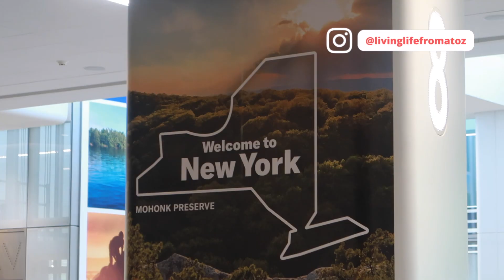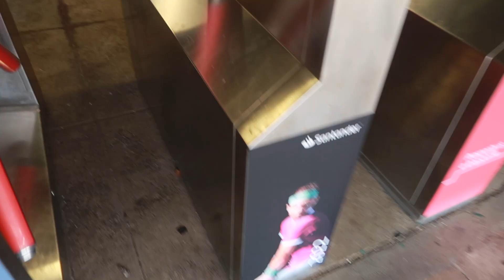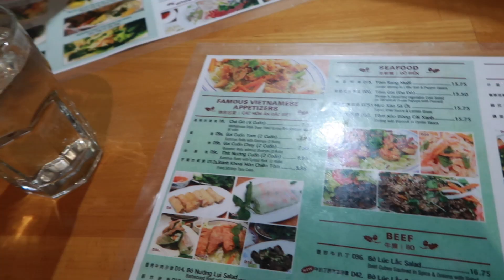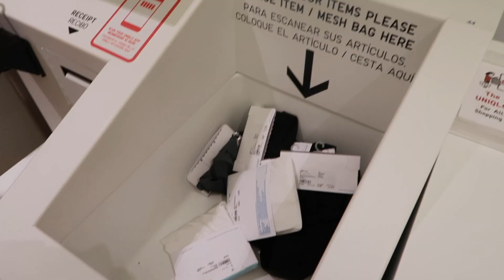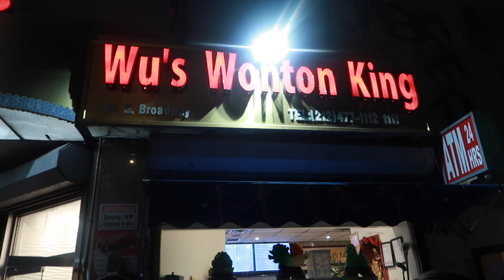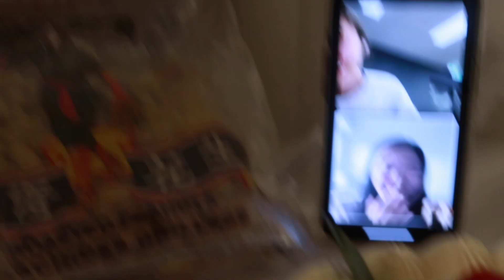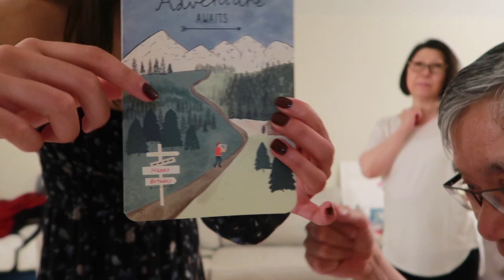NEW YORK VLOG: us open, jalapeño challenge, dad's surprise birthday present & our leaking luggage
Apple does not like me. i have remade this video three times now because my imovie kept deleting my project.

so you better enjoy this.

Catching Up With The Chung's EP: (idk what episode we are on)